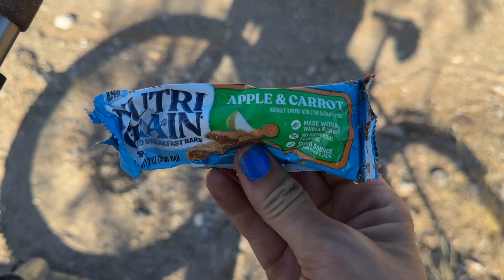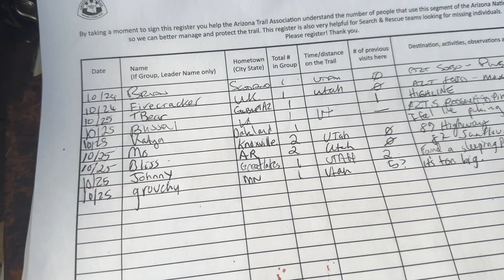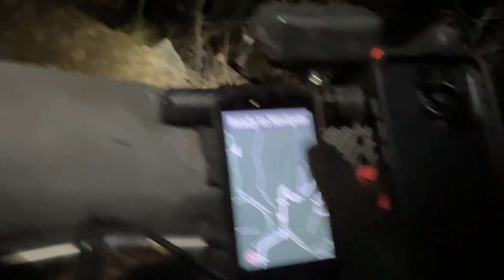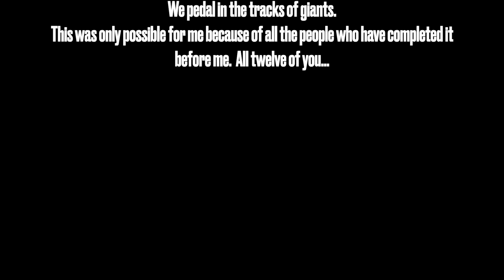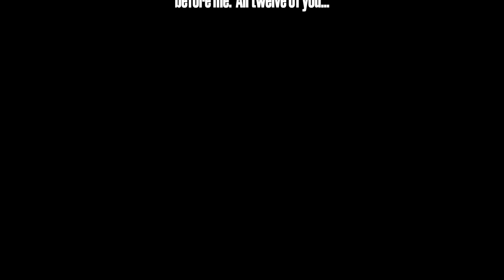Final Race of the Triple Crown Challenge: 800 Miles on the Arizona Trail with Alexandera Houchin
In the fall of 2023, Alexandera Houchin set out on her Chumba Sendero singlespeed geared 32x23 to race 800 miles across Arizona on the National Scenic Trail. Starting at Monument 103 and racing to the Utah State Line, Alexandera had a blast racing her close friends. In a race that has broken her heart many times, she managed to finish in record time, besting her previous singlespeed record by more than two days.

After having a heartbreaking Tour Divide and a reinvigorating Colorado Trail effort, Alexandera learned that believing in herself is key to placing high in these races. As she was pedaling to the start of this year's Grand Depart, she told her friends, "I could win this thing." Even though she didn't, believing she could was the first step in even getting close.

Katya Rakhmatulina set the pace for this year's effort, taking the women's win, setting a new course record on the AZT for women, AND setting a new women's overall Triple Crown Challenge Record in the process. Alexandera proudly earned second place woman behind Katya, setting a new women's singlespeed Triple Crown Challenge Record and a new women's AZT singlespeed record.